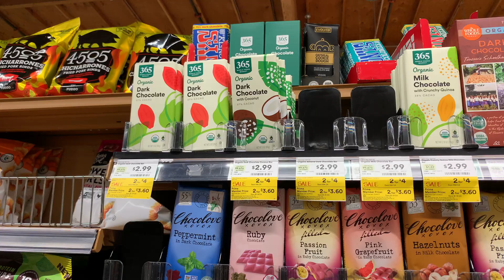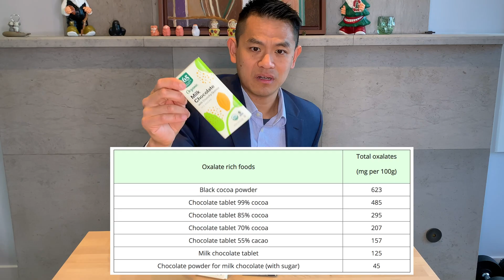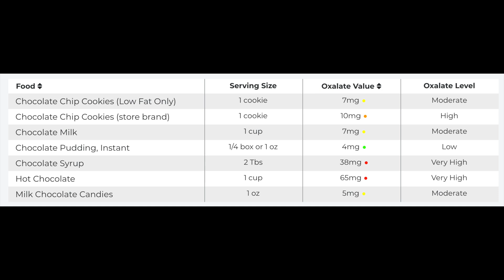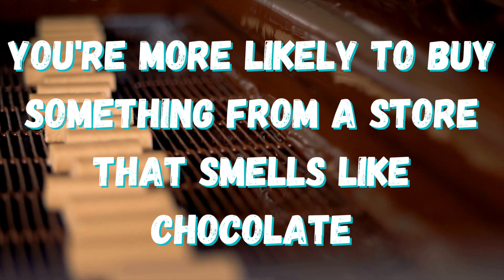Is Eating Chocolate Good for Kidney Stones?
Did you know that the average American consumes almost 11 pounds of chocolate per year?
That's a lot. So, it's really important to answer the question,
"Is eating chocolate good for calcium oxalate kidney stones?"

In this video, I share with you the answer by looking at the oxalate content in a variety of forms of chocolate.

Which is better for you:

Dark Chocolate versus Milk Chocolate?
Hot chocolate versus Chocolate Mlik?

and

How much chocolate is ok to eat in ONE DAY?

Dr. Robert Chan

As always, consult with your medical doctor if you have any questions specific to your medical situation.